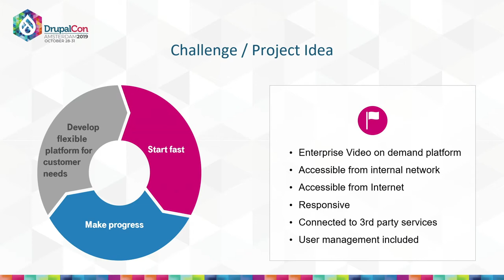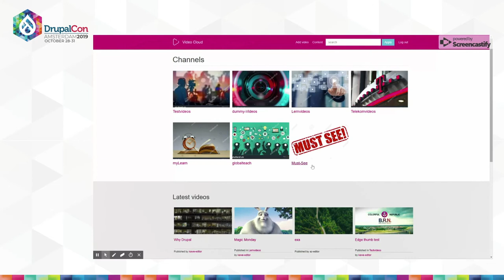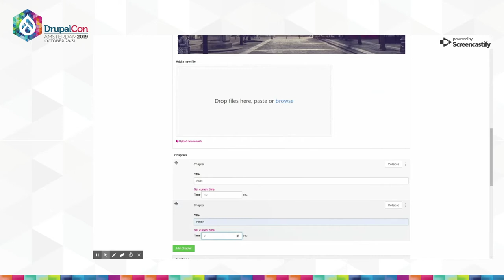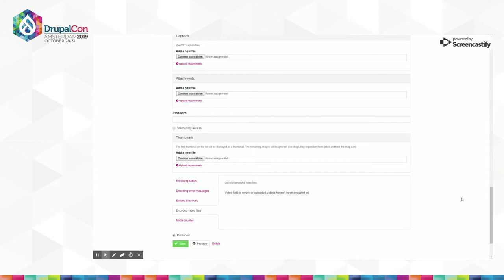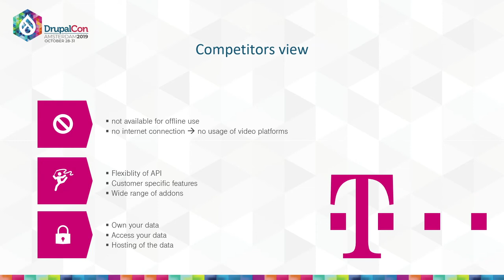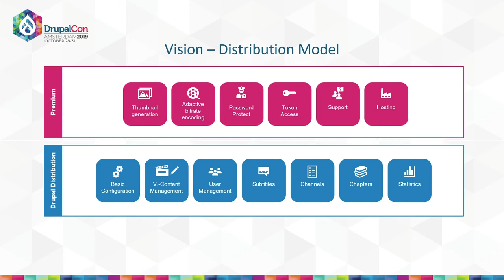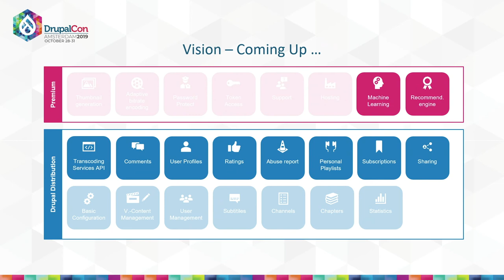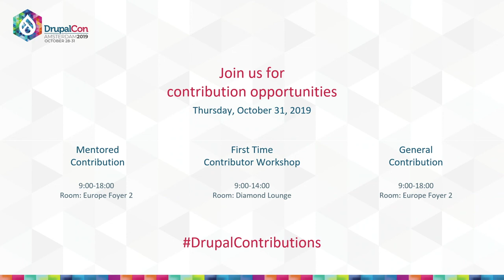DrupalCon Amsterdam 2019: Forget YouTube! We take Drupal to the next level with enterprise video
Kay Werner, Christian Kretzschmar, Nikolay Borisov
T-Systems Multimedia Solutions GmbH, Dresden, Germany

We developed an enterprise video on demand platform to make YouTube embedding obsolete for those who want to use the power of moving images. Enhanced by our Drupal VoD solution, management information becomes more vivid and personal. We're taking corporate communication to the next level by offering vlogs and online sessions instead of manuals and written announciations.
Editors get full controll on their content by using their own platform instead of YouTube & Co.
Employees expect to have the same comforts they find in their private lifes. With VoD, participation is visible through clicks and comments on videos. Direct feedback is a key to user engagement.
We want to share how we used the strengths of Drupal for the development of a flexible and modular solution. Based on gained experience with customer projects, we also want to talk about the technical challenges and shortcuts.